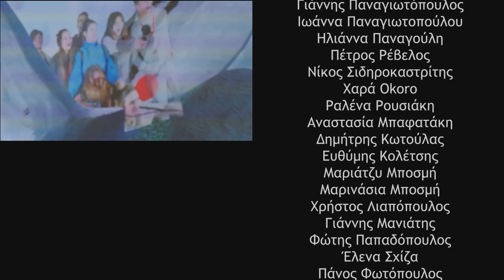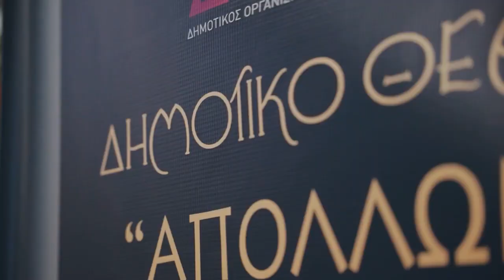Zizanio News 2023: Interview with Elaheh Nobakht & Hossein Fathollahi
Συνέντευξη των Elaheh Nobakht & Hossein Fathollahi, εκπροσώπων της ταινίας "Apple Day".

Ζιζάνιο: Κωνσταντίνα Ντόμαρη
Κάμερα: Πέτρος Ρέβελος
Μοντάζ: Νίκη Μιχαλοπούλου
Intro-Outro: Jimmys Georgiopoulos
Πρωτότυπη μουσική: Κώστας Διαμαντόπουλος